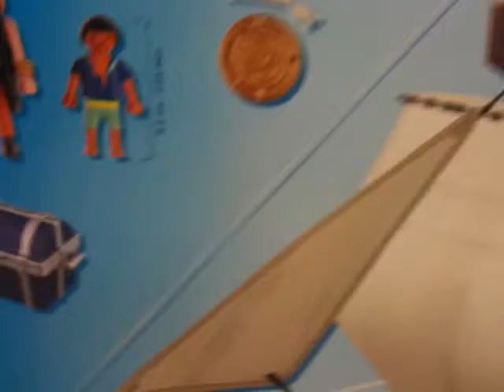PLAYMOBIL Pirates new Pirates Ship 5135 Pirate Bateau d'attaque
5135 Pirates Ship
Buoyant boat with 2 bolt guns and removable upper deck. With Joker coin, which can be used on the adventure Treasure Island (5134) in the fire- code-puzzle. Can be upgraded with underwater motor. Dimensions: 68 x 22.5 x 56 cm (LxWxH). Compatible with 6241 Ballast Weight (sold separately), to make 5135 Pirate Ship stable while floating.
Nouveauté 5135 Bateau d`attaque des pirates
Grand bateau d'attaque avec quatre pirates et une cachette pour le trésor dans la coque. Comporte deux canons qui peuvent tirer des boulets, une pièce joker pour l'ouverture de la grotte sur l'Ile, fusils, épées... La pièce joker fournie peut être utilisée sur l'île mystérieuse (réf. 5134) pour trouver le code permettant l'ouverture de la grotte. Le moteur submersible (réf. 7350) peut être ajouté. Le bateau flotte. Dimensions (66x22,5x56cm).